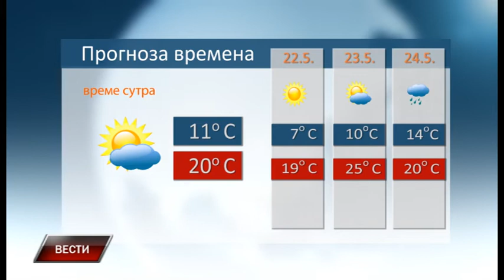Vesti 20 5 2020